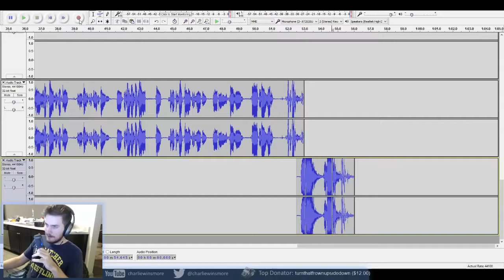CharlieWinsmore - Smilin' The Most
God bless.